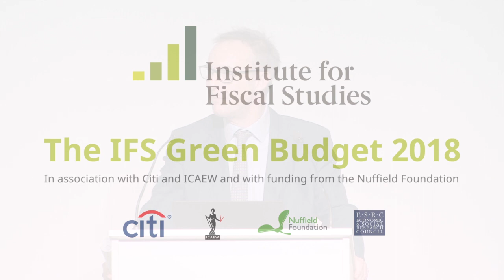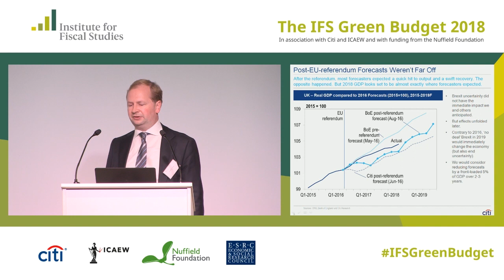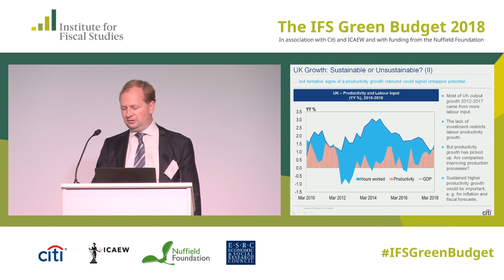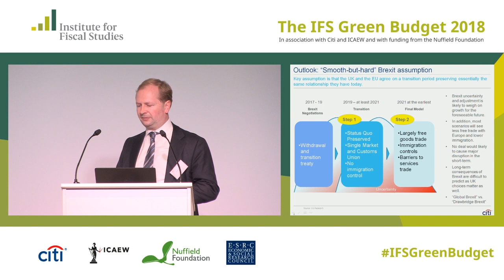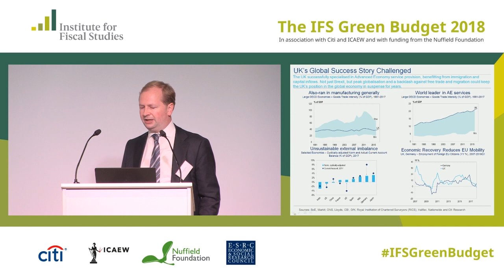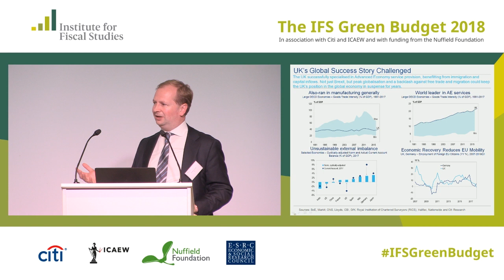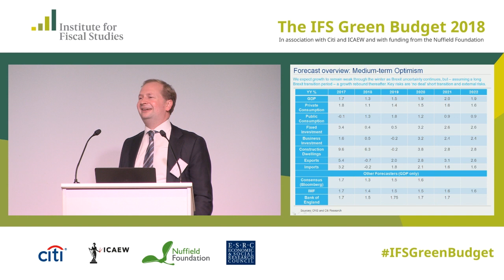Green Budget 2018: The global and UK economy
In this presentation, Christian Schulz, a Director in Citi's economics team, takes a prospective look at the international environment for the UK economy and provides an overview of the UK’s recent economic performance, comparing it with Citi's and other forecasters’ projections in 2016. He then presents Citi's current forecasts, based on the smooth-Brexit base case.